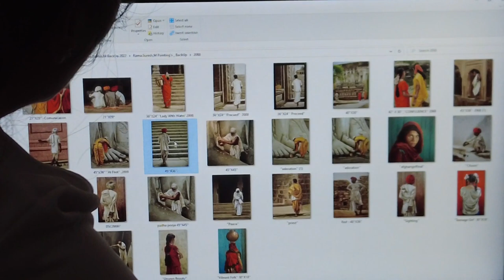Affordable Art stories with EStudio with Artist Rama Suresh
ChatGPT, as an AI language model,is making a significant impact on the art world. However, AI-generated art and the use of AI in the creative process is a growing area of interest and experimentation. Some artists use AI to generate visuals or sound, while others use AI to inform their own creations. The impact of AI on the art world is a subject of discussion and debate, we at estudio bring forward to you Affordable art stories by meeting several artists to have candid discussions and reaveal diffrent artsit expressions.

A Close look at the  Impasto technique with Artist Rama Suresh from Chennai.  in this style of painting, paint is laid on an area of the surface thickly, usually thick enough that the brush or painting-knife strokes are visible. Paint can also be mixed right on the canvas. When dry, impasto provides texture; the paint appears to be coming out of the canvas.